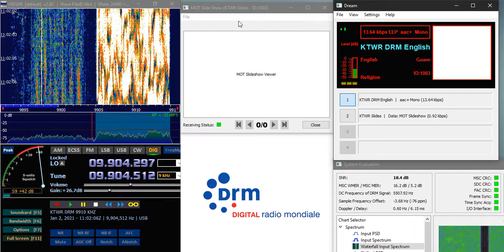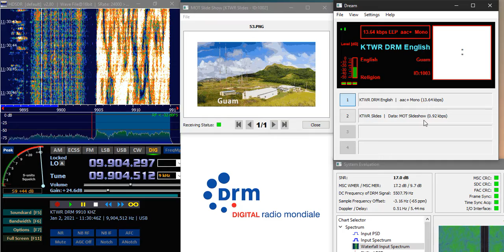KTWR DRM 9910 KHz 2021.01.02 1100-1130 UTC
Malappuram, Kerala, India
RTL SDR + HDSDR + Dream + Longwire antenna.